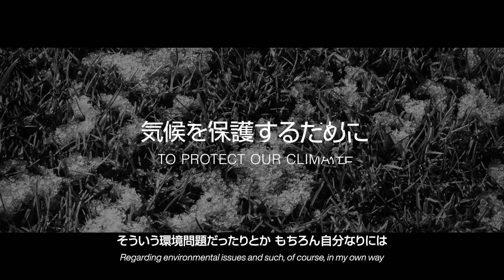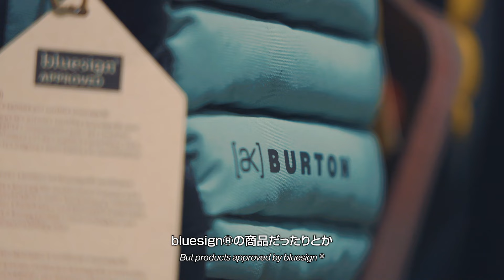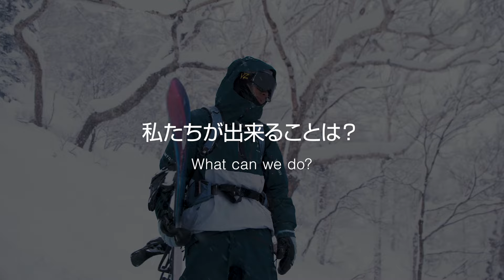雪山と地球の未来を守るために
8月11日(日・祝) 山の日に合わせて、未来の雪山を守るための行動を考える映像「雪山と地球の未来を守るために」を公開しました。この映像では、Burtonライダーやメディア、有識者、リゾートビジネスパートナーが気候変動の影響を強く感じた昨冬を振り返り、危機感や今後目指すべき姿、自分たちにできることを語っています。映像を見て、雪山と地球の未来を守るために何ができるかを一緒に考えましょう。

“To Protect Our Mountains and the Future,” is now live.

BurtonTeam riders, media, climate experts, and resort partners look back at the impacts of climate change over the last season. We examine the current status, what we can do, and what we should aim for in the future. Watch the video and join us in the conversation about what we can do to protect the future of our mountains and planet!

Rider: Kurumi Imai, Yuka Fujimori, Yuki Furihata, Takeru Otsuka, Ryusei Takahashi, Yuya Nakayama
Media: BACKSIDE SNOWBOARDING MAGAZINE, WWDJAPAN
Expert: Protect Our Winters Japan, Climate Integrate
Resort Partner: Tokyu Resorts&Stay
Filmer: Kiyomasa Kawasaki, Taro Koeji, Nori Watanabe